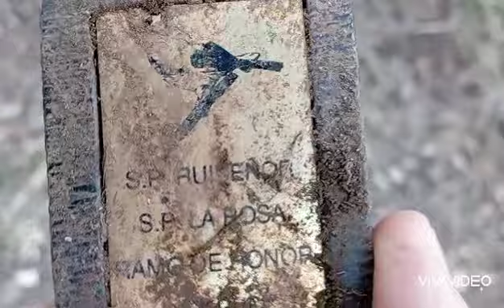Botellas en el campo rescatadas 🍾🤠